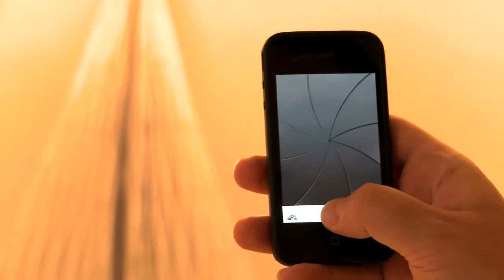NEON PATHS | Echoes of Silence @ ReMap 4 | Athens | Greece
NEON presents at ReMap4 the exhibition Echoes of Silence. Works by Rosemarie Trockel, Louise Bourgeois, Nikos Kessanlis, John Bock, Hans Bellmer, Pierre Huyghe and others.

ADDRESS: AGISILAOU 92, METAXOURGEIO